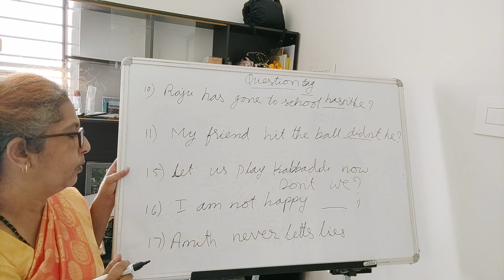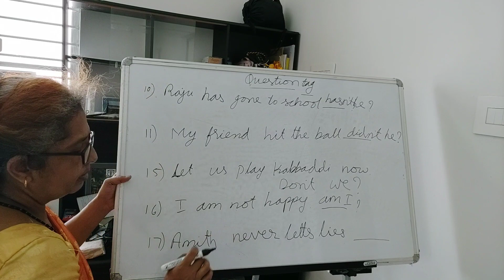English grammar, QUESTION tag for high schools